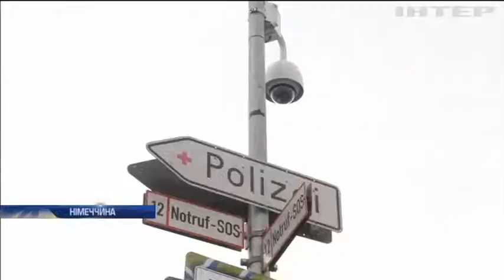Октоберфест-2017: Мюнхен готується приймати шанувальників пива